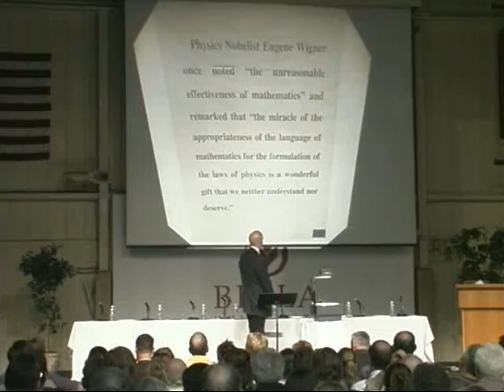Sample clip "Molecular Machines/Death of Darwinism" V046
This is a low-res sample from a DVD Product available Dr. Michael Behe is Professor of Biochemistry, Lehigh University, and Senior Fellow, Discovery Institute. Dr. Behe has a Ph.D. in Biochemistry, from the University of Pennsylvania. He has authored more than 40 technical papers and the groundbreaking book, Darwin's Black Box: The Biochemical Challenge to Evolution. ~ Dr. Henry Schaefer is the Director of the Center for Computational Quantum Chemistry, University of Georgia; and Graham Perdue Professor of Chemistry. He holds the Ph.D. in Chemical Physics, from Stanford University. Dr. Schaefer is the Editor-in-Chief of Molecular Physics and President of the World Association of Theoretically Oriented Chemists, and has authored more than 975 scientific publications and is a five-time nominee for the Nobel Prize. Panelists included Drs. William Dembski, Jed Macosko, Paul Nelson, and Jonathan Wells.